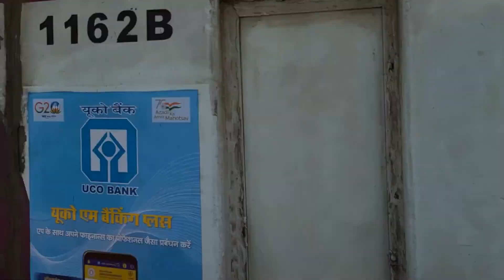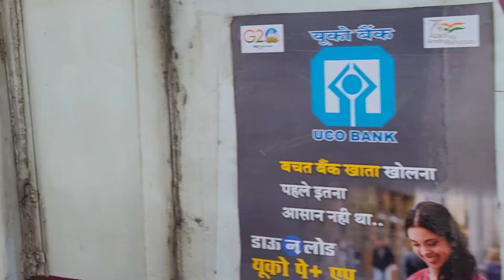Mumbai Local Train Busy On Harbour Line.